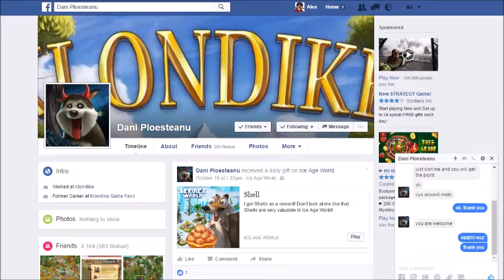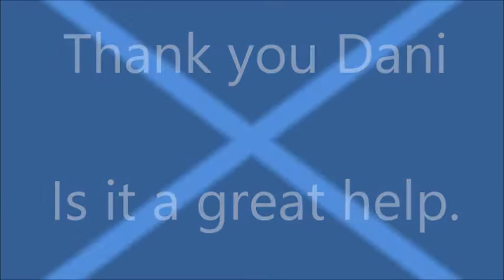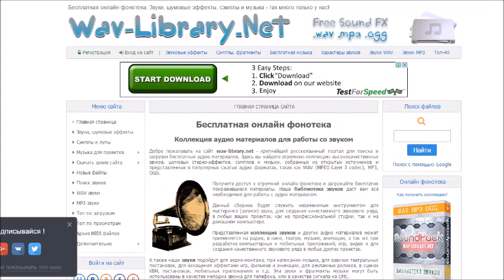Klondike Dani gifts collections set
KLONDIKE Game, Facebook.